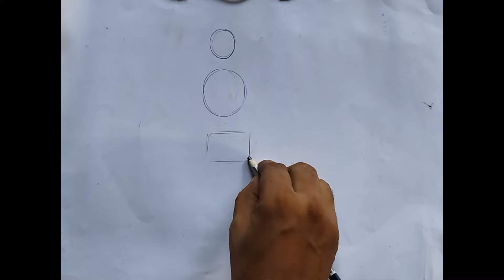মানুষ আঁকার পদ্ধতি / Human figure drawing process / Structure of human figure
Welcome to my another drawing channel